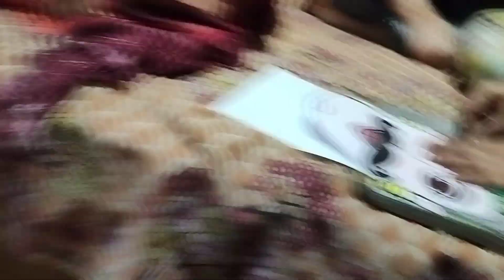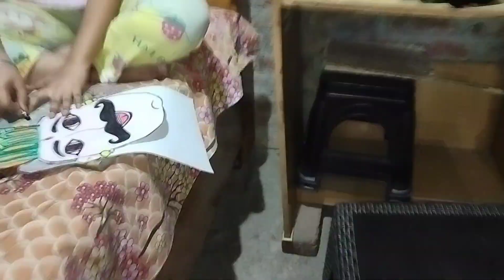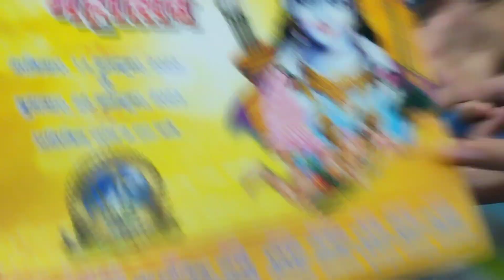RAMLILA MELA MAY KHUB INJOY KIYA 🌹♥️🌹♥️ @laxmisood